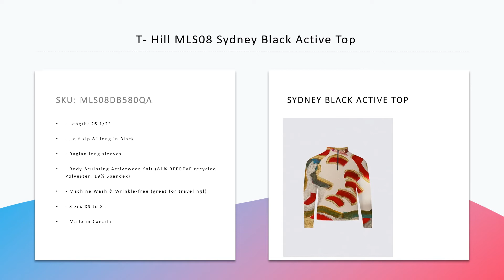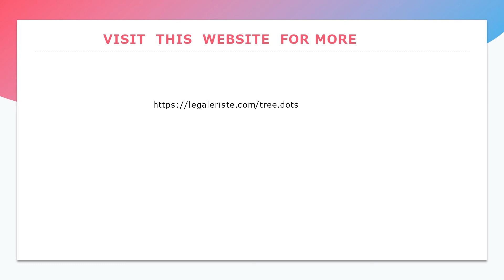T HILL COLLECTION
Inspired by the beauty of nature and inspiration came from a small village called  Wotton Waven. Materials are focused on recycled materials.